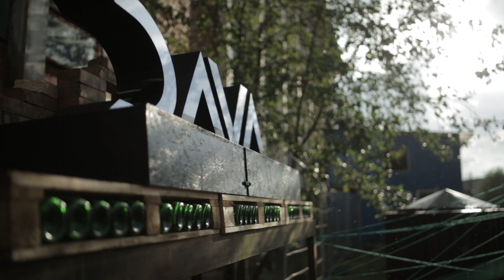DAVA Feelings // 6. Feel the Good Vibes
A New Age Citadel of Electronic Music is born!